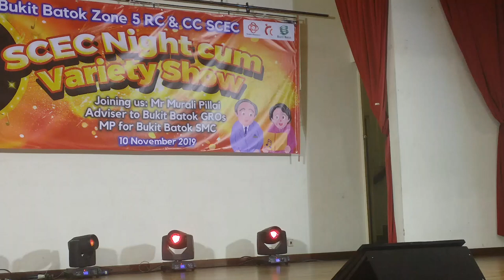Celest 表演( 感情骗子 ) 原唱: 張秀卿 10/11/2019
张秀卿

感情骗子

三立八点档 炮仔声 片尾曲
三立电视台 一家人 (重播版) 片尾曲
作词：吴梵
作曲：石国人
编曲：项仲为

千言万语一句爱你　原来你是花言巧语

画山盟 讲海誓　你这呢无良心
媒人嘴 糊类类　将阮骗骗去

歪嘴鸡 想要啄好米　借口搁一大堆

(啊)用手段 骗爱情　只为了占便宜
我的爱 我的人　甘真正无值钱我的爱 我的人　甘真正无值钱

我已经已经决定　放舍你